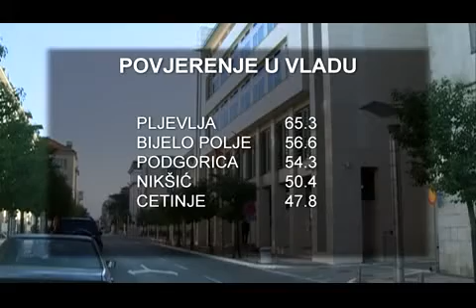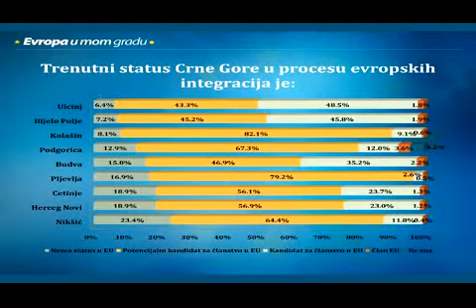111010 ISTRAZIVANJE ANKETA - TV VIJESTI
111010 ISTRAZIVANJE ANKETA  - TV VIJESTI